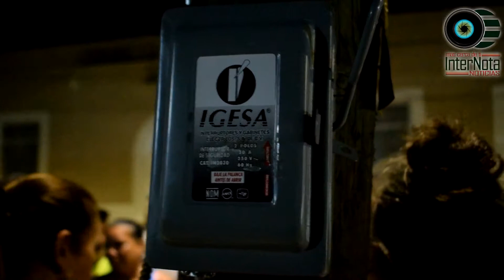REALIZAN INAUGURACIÓN DE LA REHABILITACIÓN DE ALUMBRADO PÚBLICO EL BARRIAL LOS CAVAZOS EN SANTIAGO,